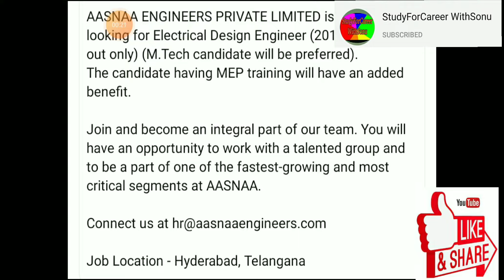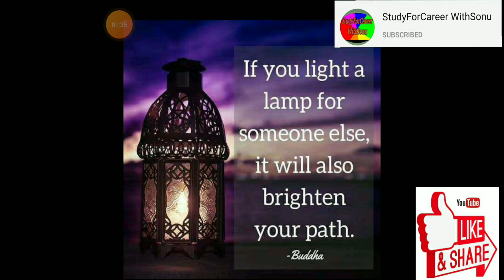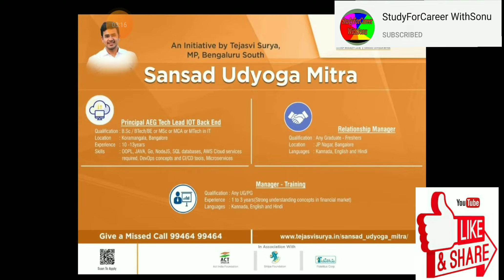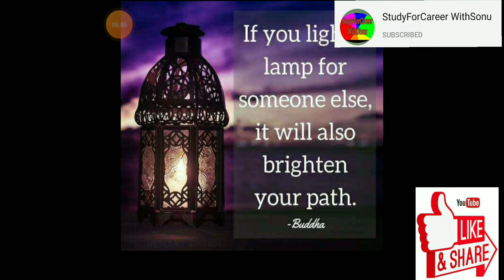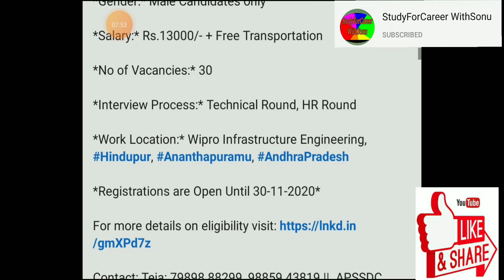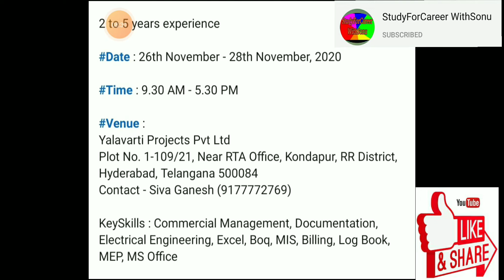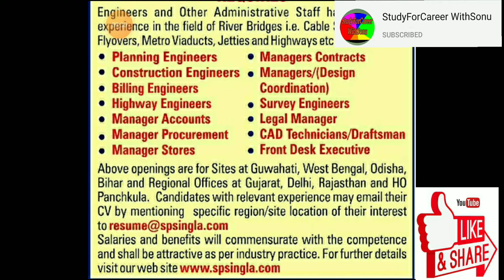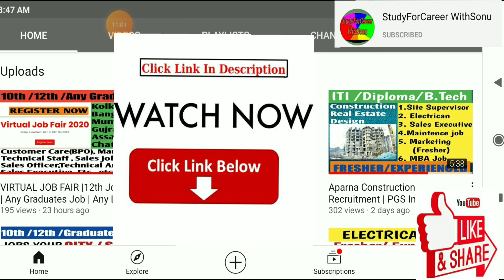JOBS FOR ALL | Engineering Jobs | L&T Technology Services Hirring | 12th/Gradaute Job | Fresher Job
JOBS FOR ALL... 1pth/12th/Diploma/B.Tech/Any Graduates job / Apply Direct Website.
All Jobs for all..

Todays video only for Fresher 12th Pass/Any Gradautes Job

For ore videos posted previously.
..Click on link.
For More videoes ..Click on link.

👇👇👇👇👇👇        JOIN          👇👇👇👇👇

For Facebook page join.

💥💥💥APPLY  Here Link APOLLO JOB💥
visit FB page for more JOB post... link Provided Above...